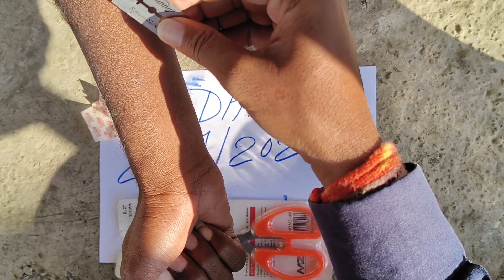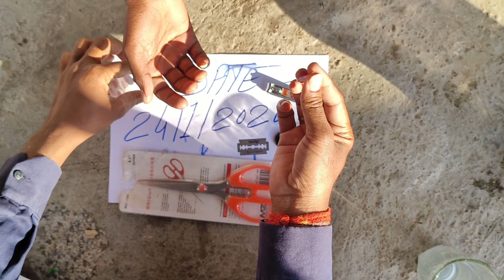Original Sulemani Stone 9685410802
Sulemani Stone Sulemani Hakik Sulemani phatar Sulemani testing video Sulemani pathar Sulemani power full sulemani hakik stones available